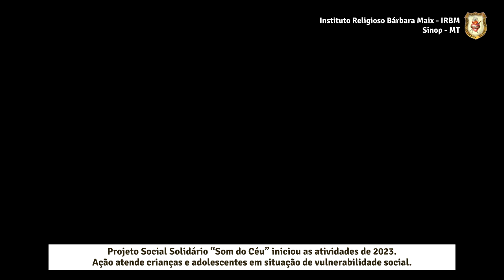IRBM - Projeto Som do Céu inicia as atividades 2013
O Projeto Som do Céu atende crianças e adolescentes em situação de vulnerabilidade social, em Sinop-MT. Tem o objetivo de contribuir para o desenvolvimento de habilidades artísticas e culturais que possam favorecer o resgate da autoestima, consciência crítica e o convívio prazeroso em grupo. A ação é das Irmãs do Imaculado Coração de Maria